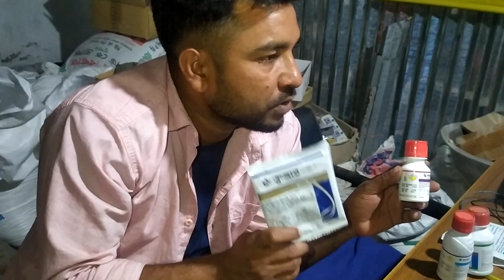farming training reels viral shopping